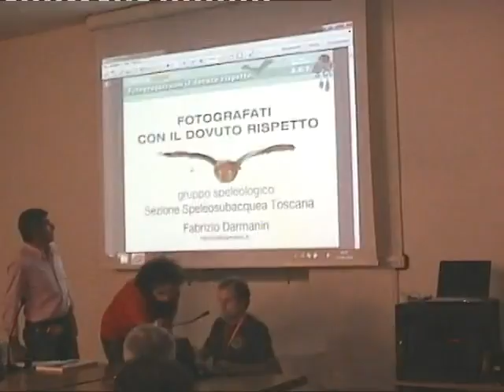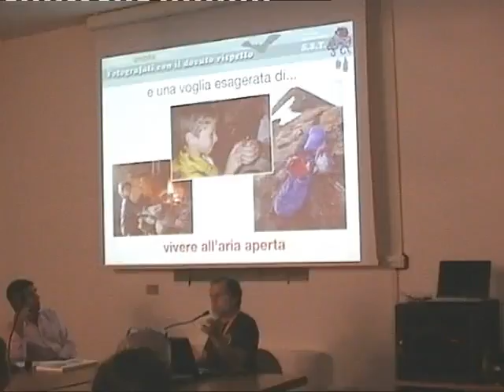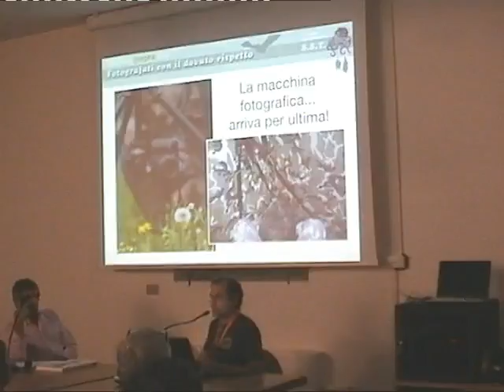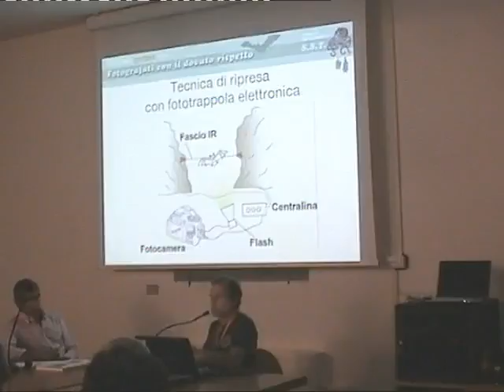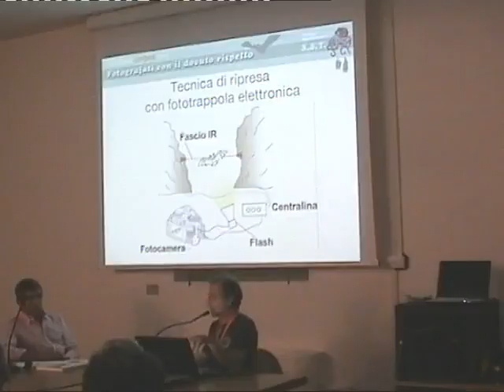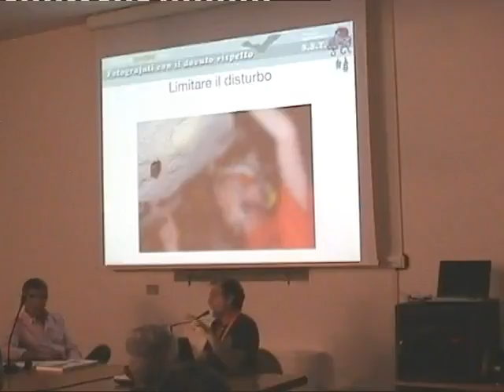Fotografati con il dovuto rispetto